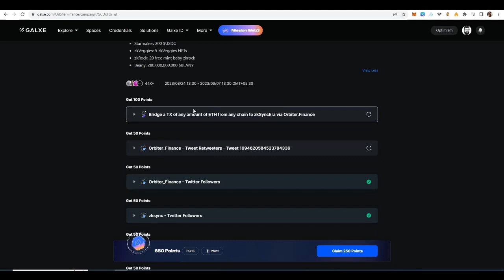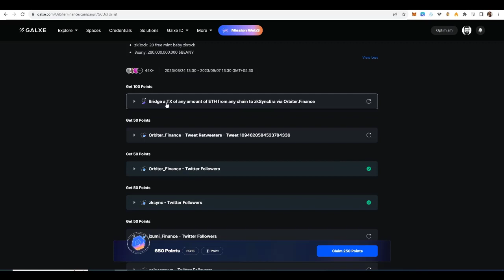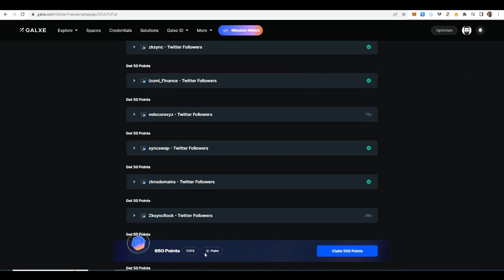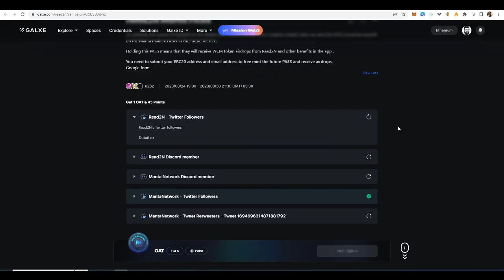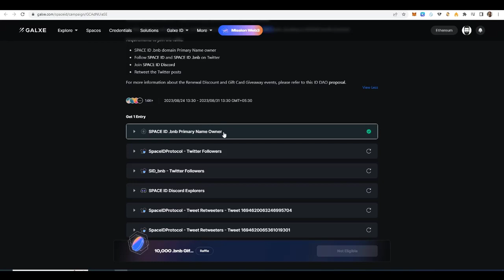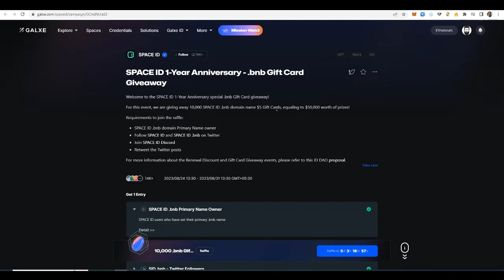Orbiter Bridge Odyssey | Read2N Manta PASS | SPACE ID 1-Year Anniversary - .bnb Gift Card Giveaway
If you Need any help join...